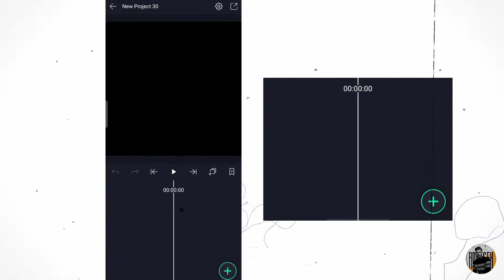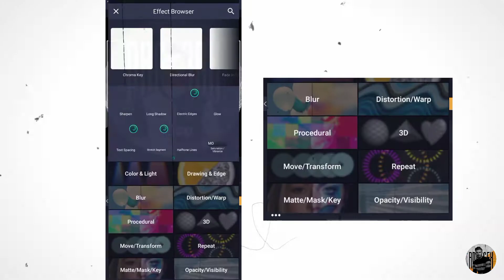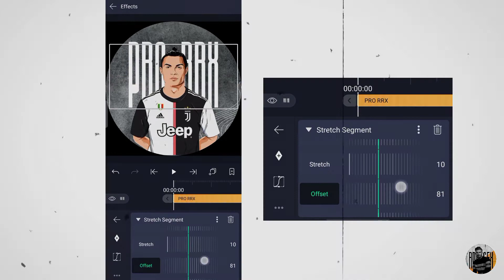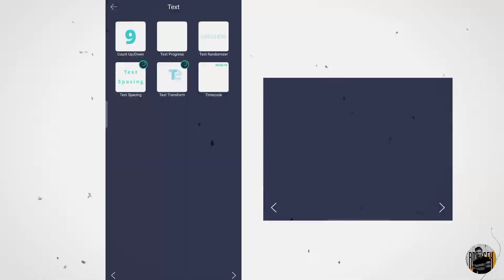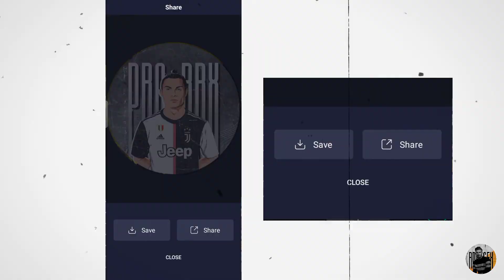TRENDING GFX DP DESIGNING🥵 | ALIGHT MOTION | TUTORIAL